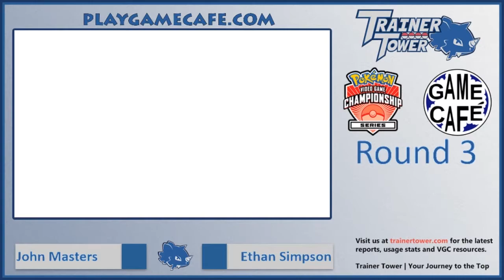3/23/19 Game Cafe PC, Round 3: n10siT vs. PacoTaco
Watch John Masters (n10siT) play Ethan Simpson (PacoTaco) in round 3 at the Moon Series Game Cafe Premier Challenge.

n10siT's Team Preview: Xerneas / Kyogre / Incineroar / Kartana / Smeargle / Goliospod
PacoTaco's Team Preview: Lugia / Kyogre / Amoonguss / Incineroar / Tapu Koko / Gengar

If you're near the Kansas City, MO area, check out VGC Premier Challenges and other events going on at Game Cafe